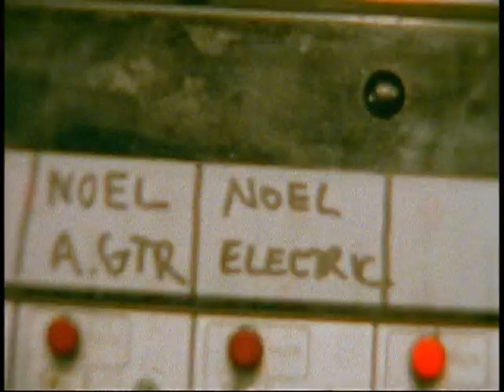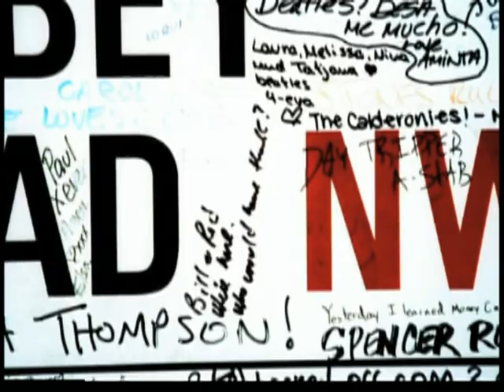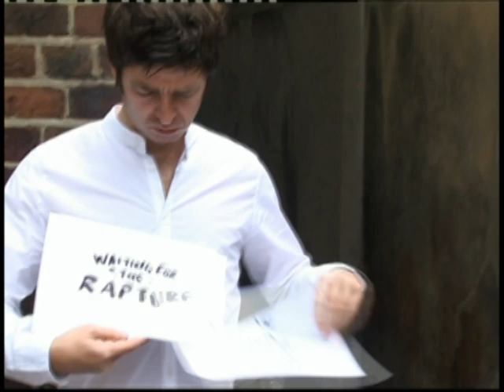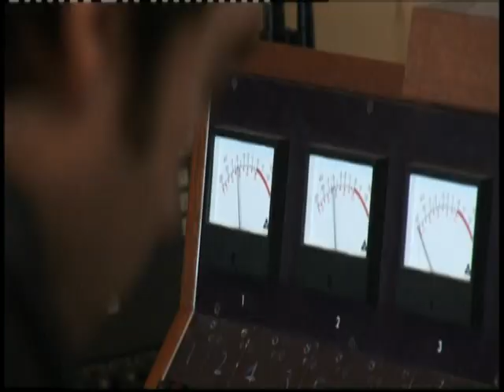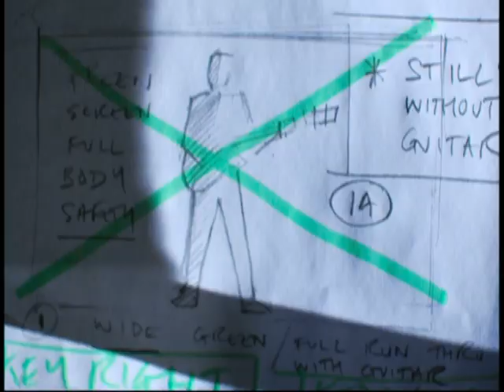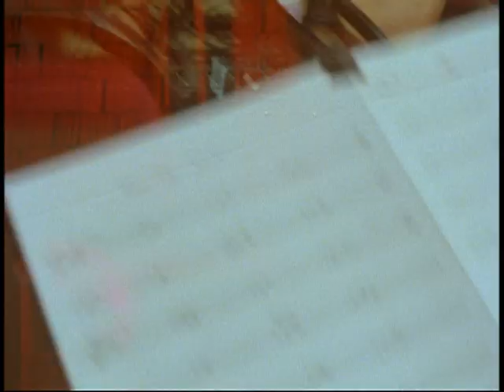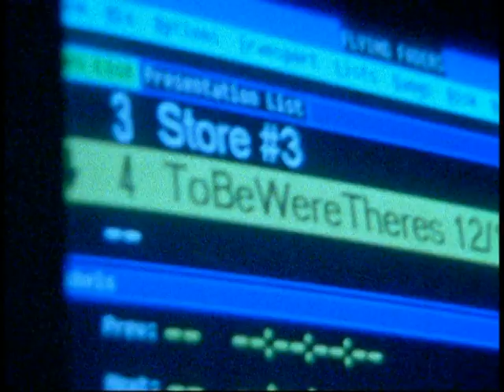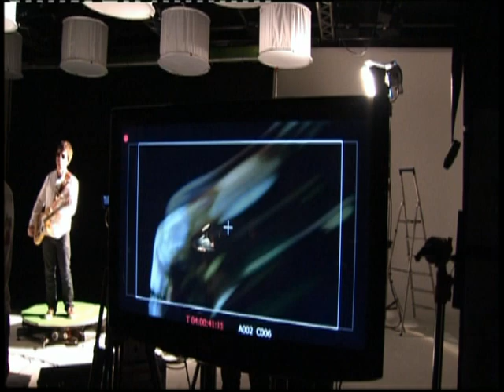Oasis - Gold and Silver and Sunshine: The Making of Dig Out Your Soul (2008) (Highest Quality)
A documentary released in 2008, talking about the recording and the songs from Oasis's 7th studio album, Dig Out Your Soul.

Video ripped from the Dig Out Your Soul Bonus DVD.